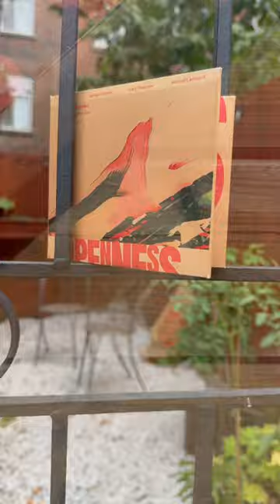Come and Go from François Carrier Ensemble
François Carrier Ensemble
!!!Openness, released September 10, 2023!!!

Exert from the 9th track of the album Openness released by polish label Fundacja Stuchaj

Thanks to Maciej Karlowski

Francois Carrier alto and soprano saxophones
Mat Maneri viola
Tomasz Stanko trumpet
Gary Peacock double-bass
Michel Lambert drums